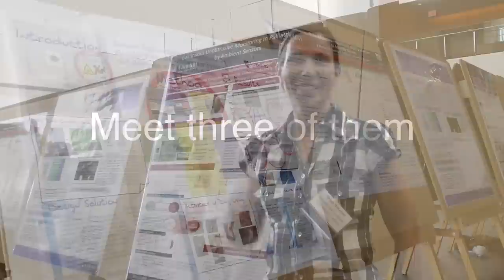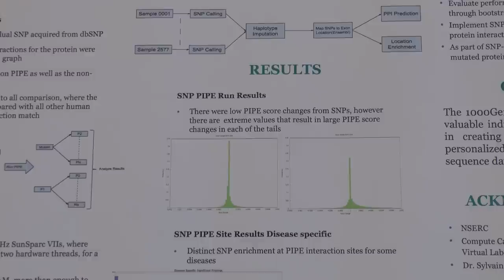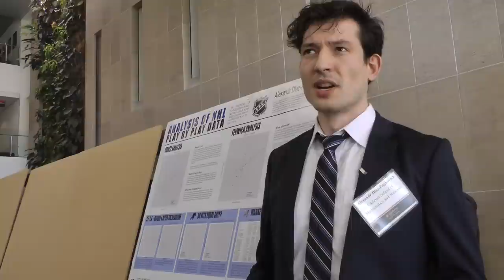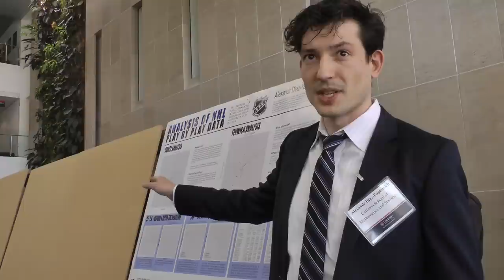Big Data Carleton Grad Student Researchers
Three Carleton graduate students discuss their 'big data' analysis research.

Megan Holtzman of Systems and Computer Engineering is researching ambient sensors in palliative care.

Allen Amos-Binks of Electrical and Computer Engineering is researching protein interaction prediction engine (PIPE).

Alex Diaz Papkovich of Mathematics and Statistics is researching National Hockey League play-by-play data.

Carleton is developing a new collaborative master's program in Data Science. More information will be provided as it becomes available.

With more than 100 graduate programs, you'll find yours at Carleton. Our interdisciplinary programs allow you to shape your education based on your concerns and interests. All this while living in Canada's capital city.

Let us help you launch the next phase of your academic career.
Get connected.